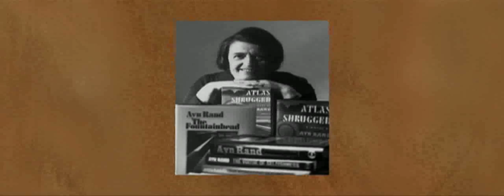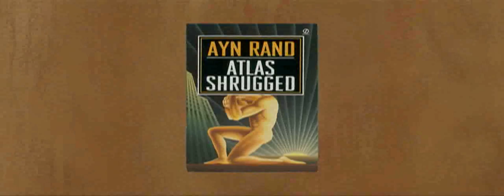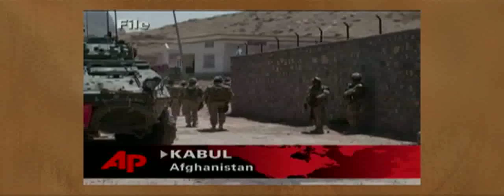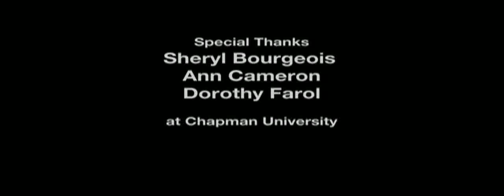Yaron Brook, Ayn Rand Center - Dialogue with Doti & Dodge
Yaron Brook discusses recent public interest in Ayn Rand's novels and his perspective of global events. He is president of the Ayn Rand Center for Individual Rights, a columnist and a frequent television guest contributor. Available at iTunes U